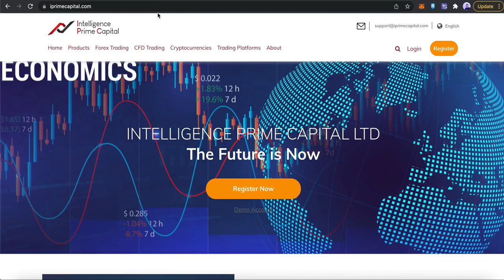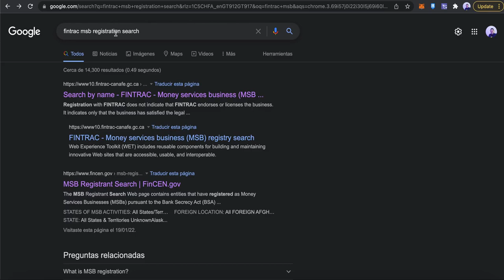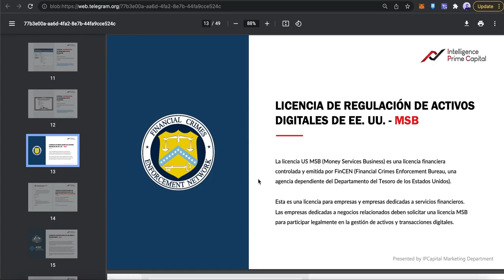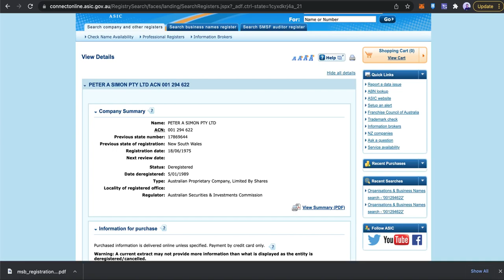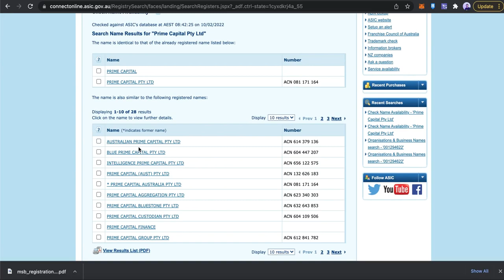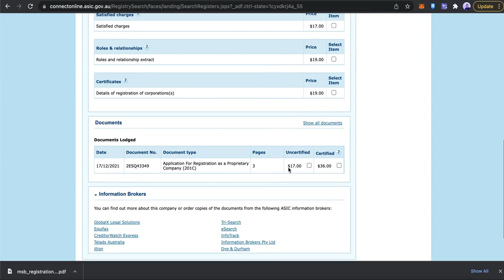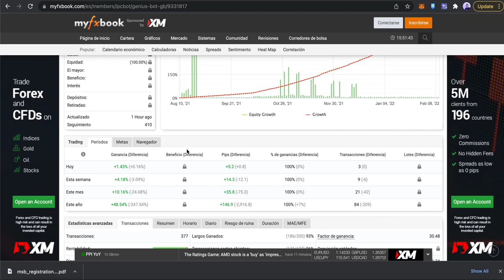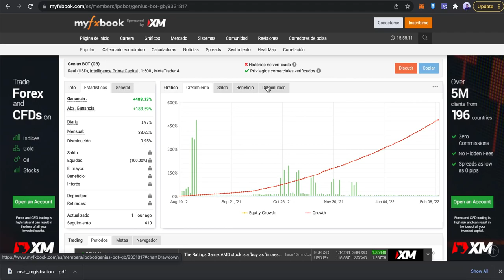URGENTE!!! Intelligence Prime Capital Avatrade y toda la polemica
Mira el Video hasta el Final y Educate!! la informacion tiene poder!!
Intelligence Prime Capital - Avatrade y toda la polemica.
Invierte tu dinero en un Bróker que te hará ganar dinero en automático del 25% al 45% mensual.

Te comparto el link con el que podrás darte de alta en este Broke: